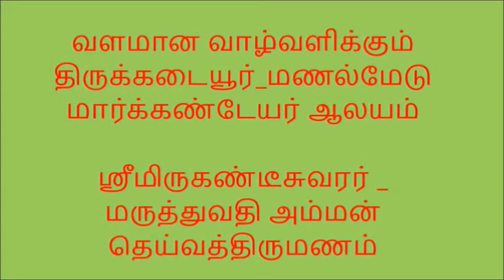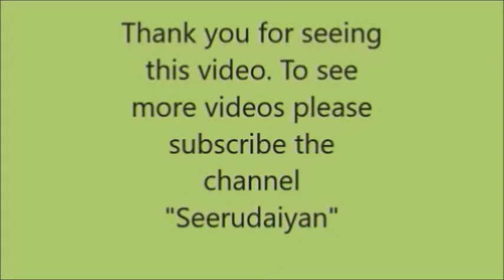Thirukadaiyur Markandeyar l Markandeyar kovil திருக்கடையூர் மார்க்கண்டேயர் ஆலயம் l தெய்வத்திருமணம்l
Thirukadaiyur  Markandeyar Alayam வளமான வாழ்வு தரும் திருக்கடையூர் மணல்மேடு மார்க்கண்டேயர் ஆலயம்
Tirukadaiyur  Markandeyar Alayam  திருக்கடையூர் மணல்மேடு மார்க்கண்டேயர் ஆலயம் - தெய்வத்திருமணம்
ஸ்ரீமிருகண்டீசுவரர் _ மருத்துவதி அம்மன்
தெய்வத்திருமணம்
மணல்மேடு மார்க்கண்டேயர் ஆலயம்
என்றும் 16 வயதில் வாழும் வரம் பெற்று இன்றும் வாழ்ந்து வருகிறார். அதை பற்றி விரிவாக பார்க்கலாம்.
மார்க்கண்டேயர் தன் தாய் தந்தையரோடு தங்கிருந்த இடம் திருக்கடையூர் அருகே தென்மேற்கு திசையில் உள்ள மணல்மேடு கிராமம், அங்கே தான் மார்க்கண்டேயர் தவச்சாலை இருந்த இடத்தில் ஆலயம் உள்ளது. அங்கு மார்க்கண்டேயரின் உருவ சிலை உள்ளது. சுவாமி பெயர் ஸ்ரீமிருகண்டீசுவரர் எனவும் அம்பாள் பெயர் மருத்துவதி எனவும் வழங்கப்படுகிறது.
சிவபெருமான் எமனை சம்ஹாரம் செய்த பிறகு மார்க்கண்டேயர் என்றும் 16 வயதில் வாழும் வரம் பெற்று இன்றும் வாழ்ந்து வருகிறார்.

Please open the link and see
Thirucadaiyur Kuhambigai Amman திருக்கடையூர் குகாம்பிகை அம்மன் குழந்தைப் பாக்யம் கிடைக்க